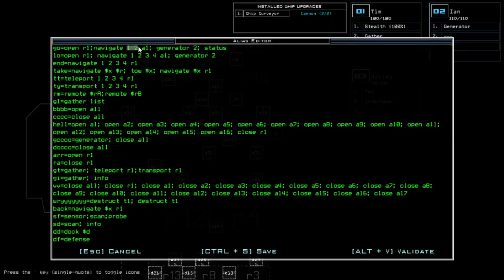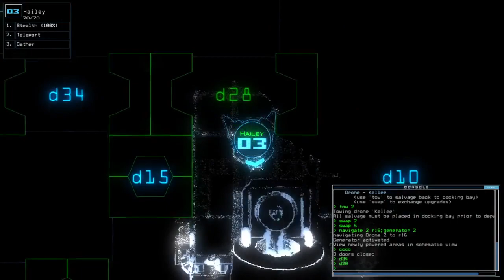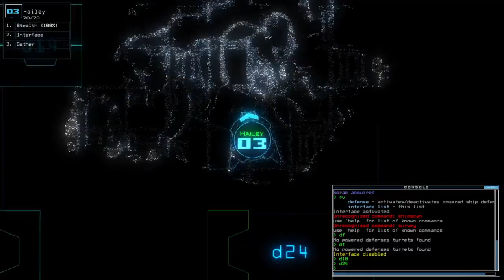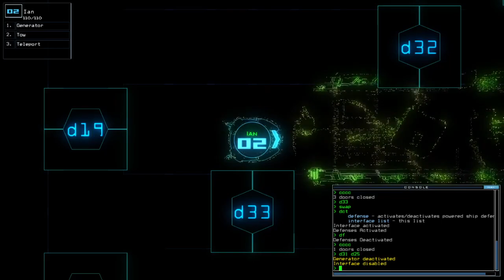Duskers Daily 13 Jul 2021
Was kinda a fool for not uploading this yesterday (cuz 909), but admittedly this was such a ride on trying to complete this mission as fast as I could.